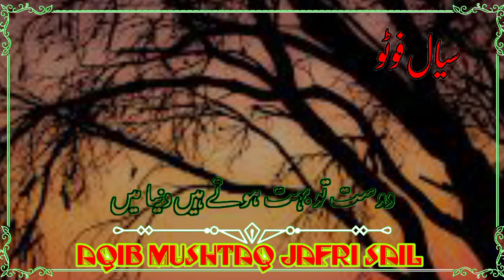kimat Pani ki Nahin pyas ki hoti hai... Urdu post office sail photo